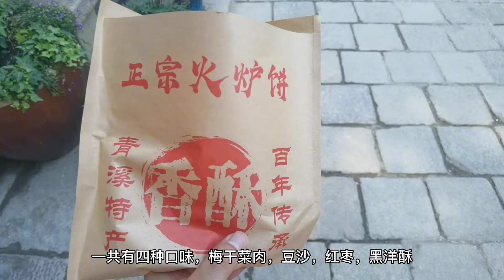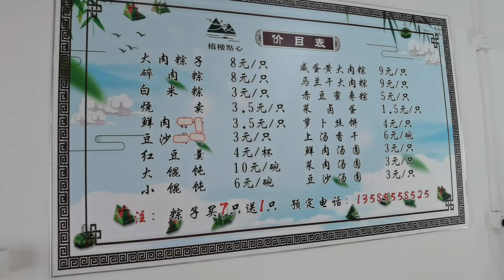上海新开业的青溪古镇，买了当地几种特产美食，看看景区物价如何